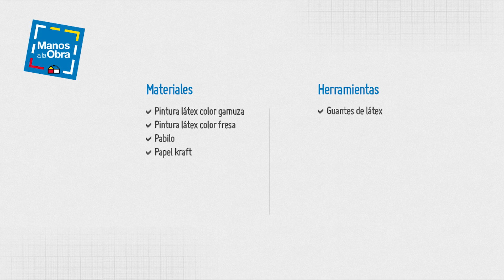Pinta con efecto Rodillo - Manos a la Obra